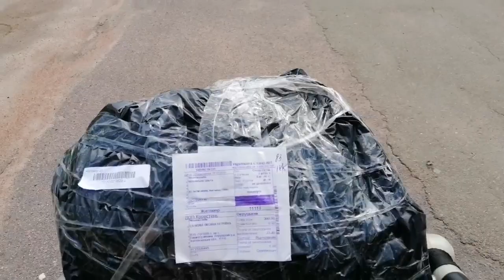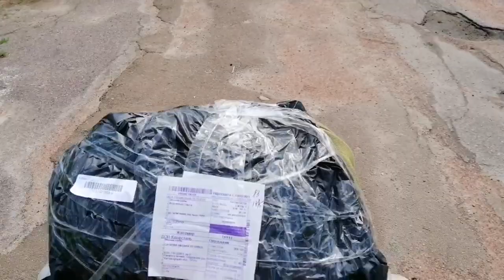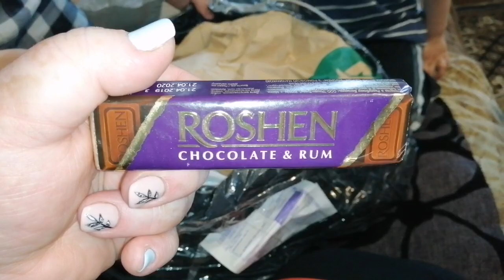Посилка від т. Олі / ПОТОП / Посходила морква 🥕 / Шумная семейка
У нас пройшов сильний дощ.
А також т. Оля прислала нам посилочку.
Посходила наша морква 🥕
Приємного перегляду

Запрошую вас на наш канал по схудненню. Худнемо разом 👫 з моєю сеструньою

Всім привіт )
Наша сім*я це:
Папа Олександр
Мама Оксана
Діти